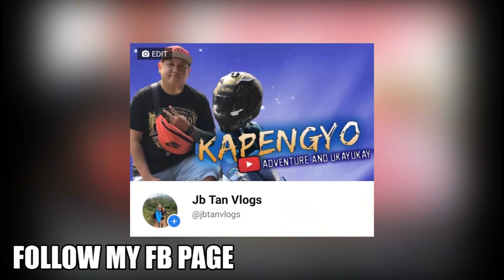JONAH MAY RESBAK KAY DOGIE (MY REACTION VIDEO)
Sa nais pong tumulong pwede pong mag contact or isend sa Gcash nila👇
ATHENA OPERATION
Gcash: Rigor S. Regaza - 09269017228
Mr.Chulz Uncle
Gcash: ARMANDO JR R. - 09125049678
Mr62 Friend STAGE 4 CANCER
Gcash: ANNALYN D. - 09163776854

sa mga gusto mag order sa aaming mga tinittinda or mag patour service jan message lang po saaming FB PAGE👇👇👇